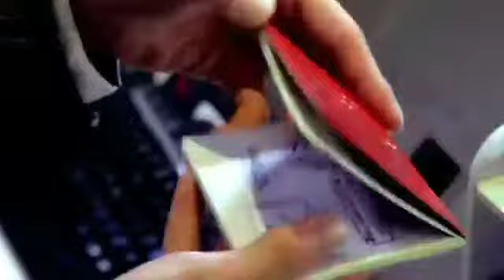even though she was a beautiful woman, torture was not her first experience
A Sharp Blade E18